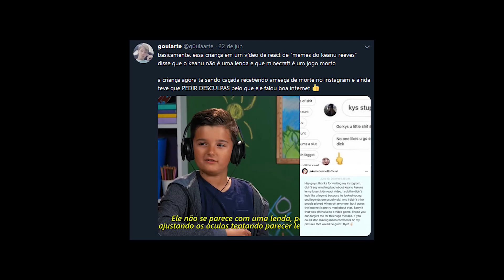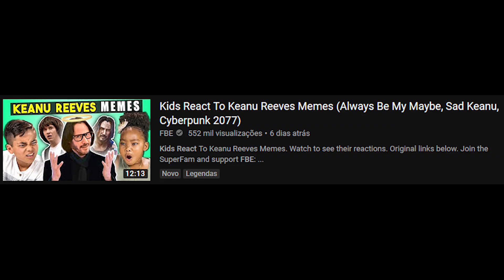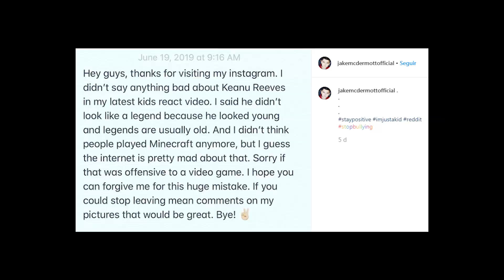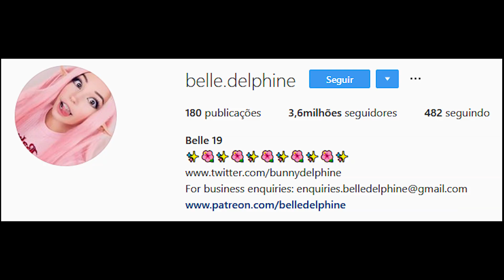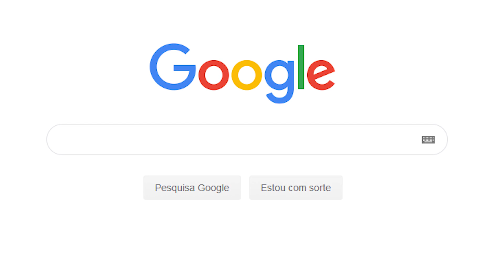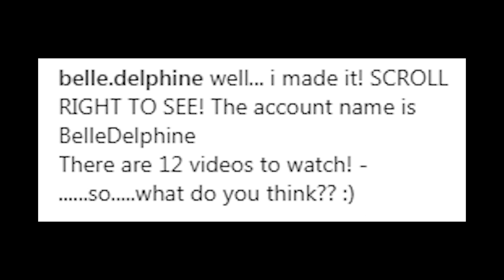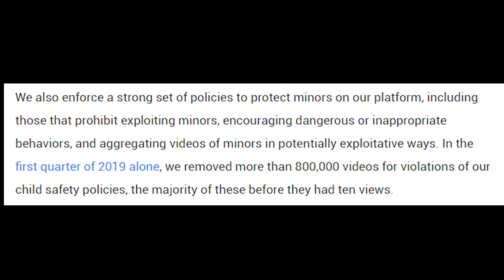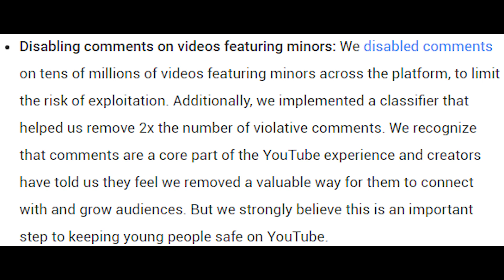A MENINA QUE ENGANOU A INTERNET TODA...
Mais um vídeo CLÁSSICO de notícias envolvendo Belle Delphine, Keanu Reeves e outras coisas.

▣ Músicas:
▸ nights without you - oilix

▸ Intro: bknapp - game over

▣ Obrigado =D